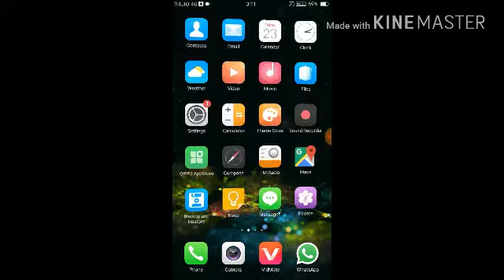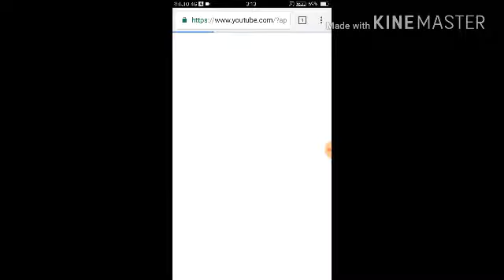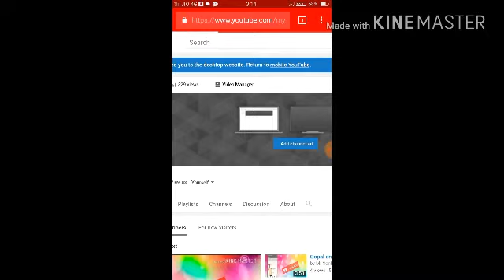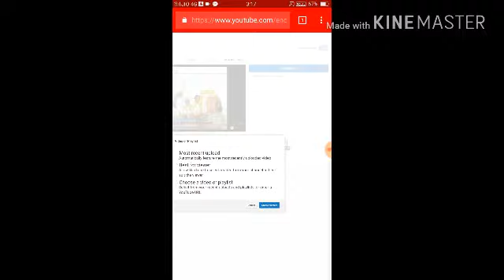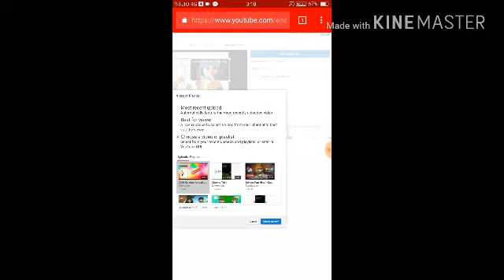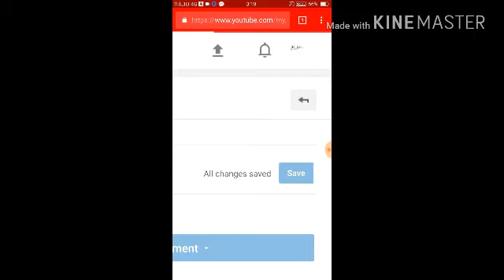YouTube par apni video ka end me video icon/link kaise add kare apne mobile...